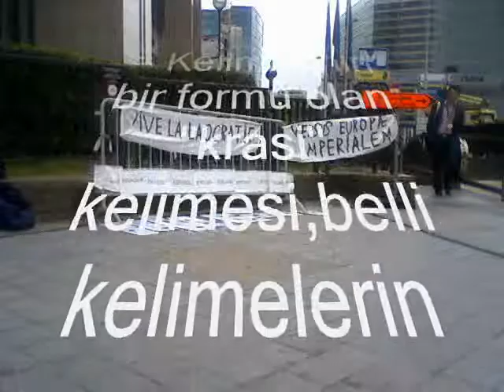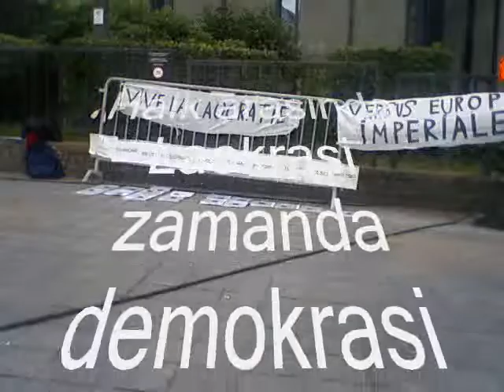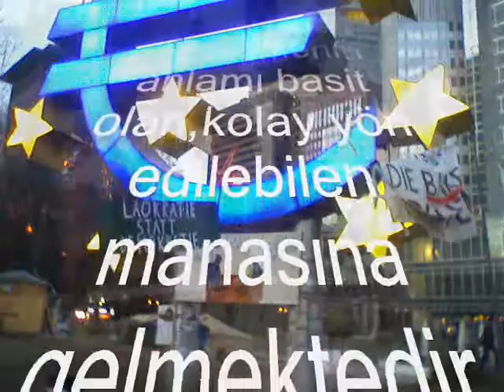Yaşasin LAOKRASI Gerçek ve direk Demokrasi Türkiye egemen